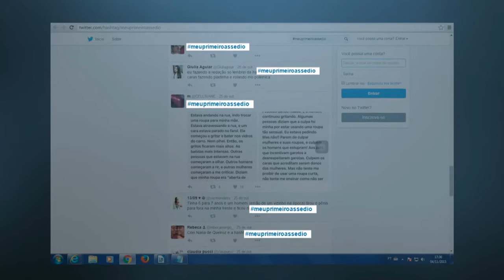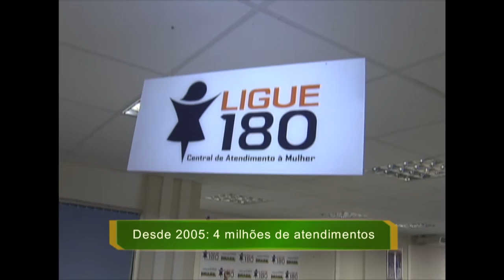Mulheres são incentivadas a fazer denuncias de violência e agressões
NBR NOTÍCIAS - 05.11.15: As mulheres brasileiras estão sendo cada vez mais incentivadas a denunciar casos de violência e agressões físicas e sexuais. Uma das ferramentas usadas pelo governo para combater à violência contra mulher é o Ligue 180 - Central de Atendimento à Mulher, que registrou cerca de 4 milhões de atendimentos em 10 anos.